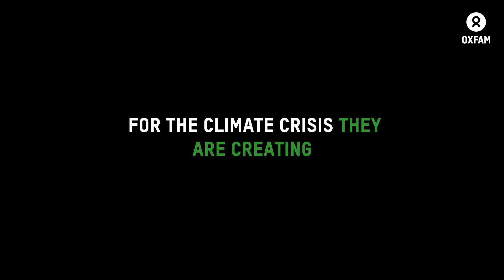Oxfam's Climate Equality Report 2023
The new Oxfam report, Climate Equality, shows that in 2019, the super-rich 1% were responsible for the same carbon pollution as the poorest two thirds of humanity - that’s 5 billion people.

The rich, corporations, and wealthy countries are threatening our chances of survival through their greed.

Meanwhile, the consequences of the climate crisis are hitting the world’s poorest countries and communities -those who are least responsible - and driving an explosion in inequality.

We are facing a pivotal moment in human history and must act now.